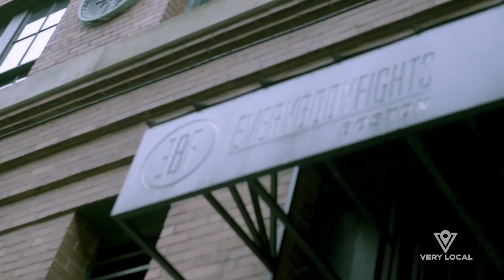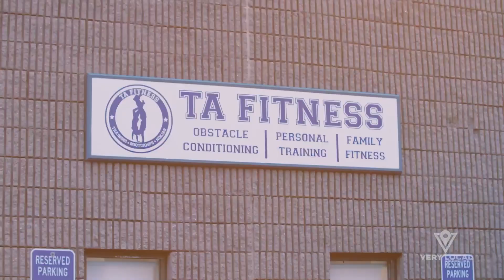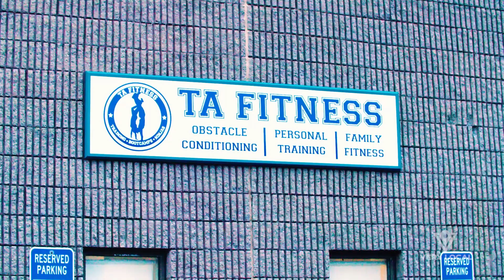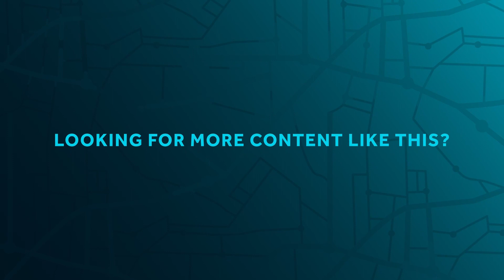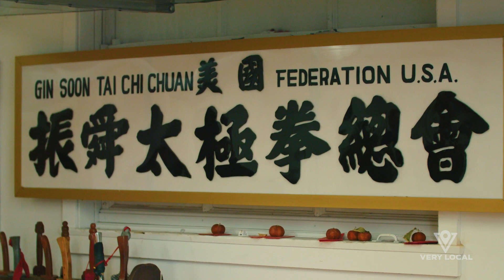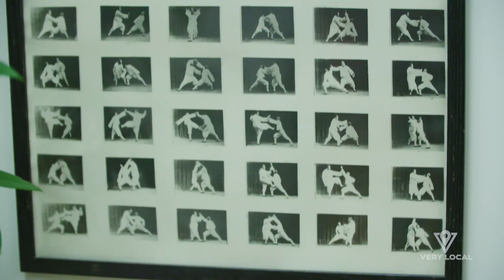Boston Rob Fences, Boxes, and Becomes a Ninja | Very Local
Love this? Binge more Boston Rob on the FREE Very Local App

From fencing, to ninja warrior training, to boxing and Tai Chi, Rob discovers an inner strength he never knew he had…while getting kicked in the keister.

About "Boston Rob Does Beantown & Beyond":

Join host Rob Mariano, a.k.a. Boston Rob-- a favorite contestant on the Survivor series-- as he takes viewers on an exploration of the best things to do in and around his beloved Boston…and beyond! From braving a hot air balloon to piloting a plane, Rob takes his sense of adventure to the next level while he explores hidden gems in and around his hometown.